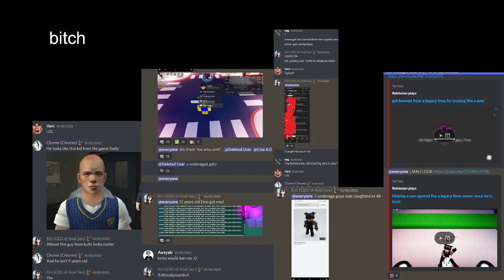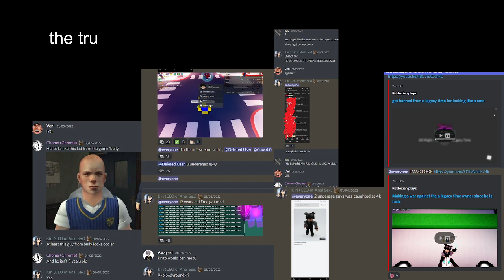Its been 8 months A legacy time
the war is still on